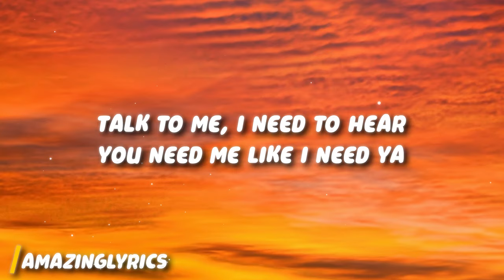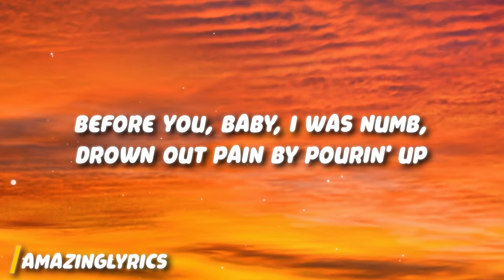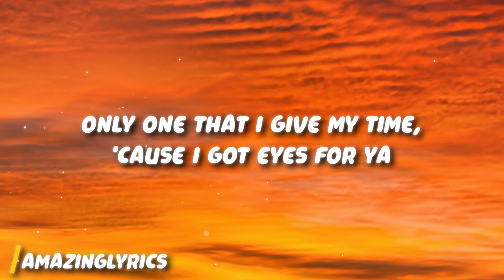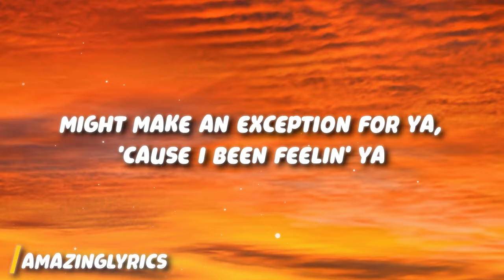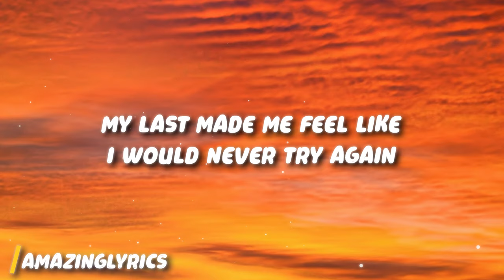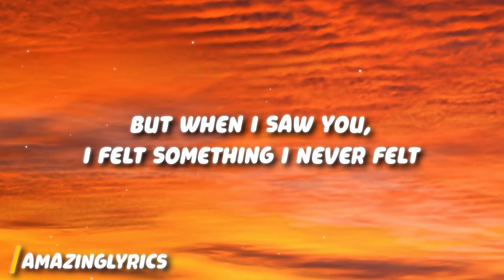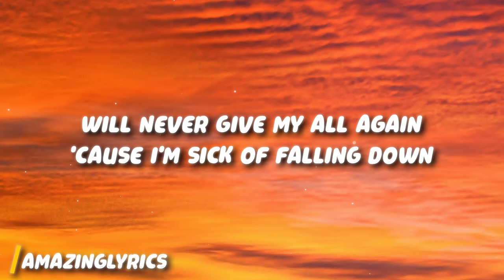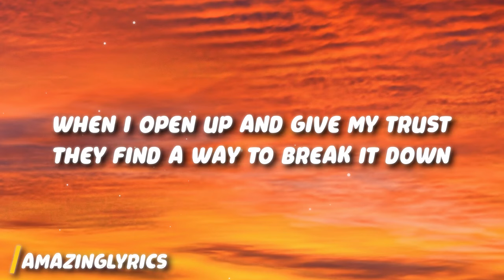Ryan Castro, Luis R Conriquez - PLEBITA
Get:

Lyrics:

[Intro: Ryan Castro & Luis R Conriquez]
Yeah, yeah, yeah
Es el Cantante del Ghetto
Y Luis R, mi compa Ryan (Oh-oh-oh)
Fierro (Baby)

[Coro: Ryan Castro & Luis R Conriquez]
Le gusta capsulear en los Polaris
Irse a Miami a bañarse en el mar
Rosadito pastel y la mari
Algo de beber pa' la nota explotar
Ese culo es de papi y mami, pero tiene un bandido que la vuelve loca
Christian Dior y Bulgari
Rollie presidente, nadie la toca
Y escucha corridos en la troca

[Verso: Ryan Castro & Luis R Conriquez]
Qué rico tú, le quite la ropa en el after del club, uh-uh-uh
Qué rico tú, se le bronceó el cuerpo navegando en el Sea-Doo (Ajá)
Y yo la conocí en Tijuana, rosadita
Yo bajaba de viaje de Puerto Rico (Ajá)
Ella tenía novio y era delito (Okay)
Ahora nos comemo' rico y calla'ito
Una plebita élite
Grandote el culo marca’o, en la licra se le ve
Suelta desde los dieciséis
Piercing en los senos, vino sin sostén
Enamorarse, dice: "¿Eso pa' qué?
Mejor culeo y quedar como parces"
La mota en el bolsito Chanel
Pa'l party pide AMG (A huevo)

[Outro]
Ele-Ele-Electronic